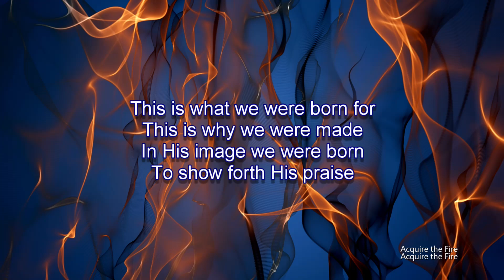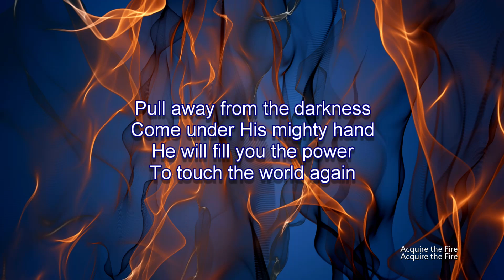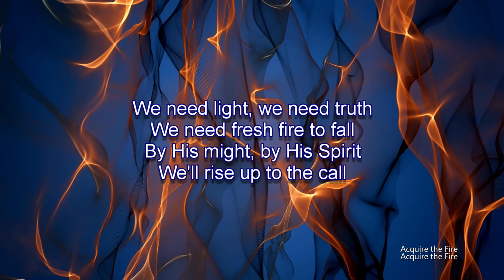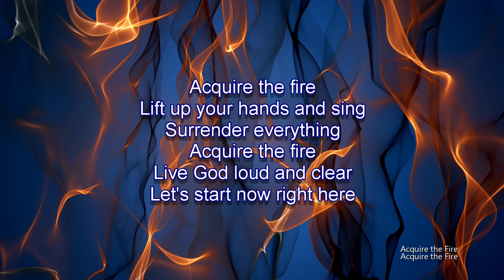Acquire the Fire | Acquire the Fire (Worship Lyric Video)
Song:  Acquire the Fire
Performed By:  Acquire the Fire

Support the Artist